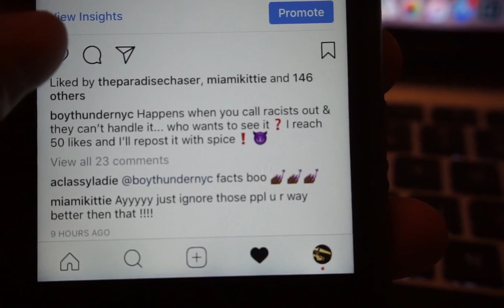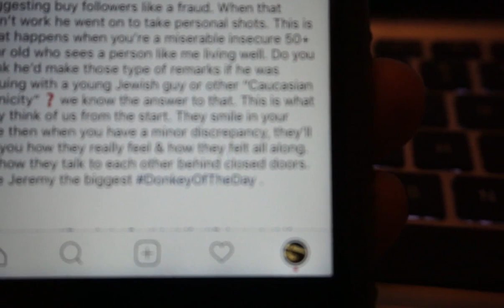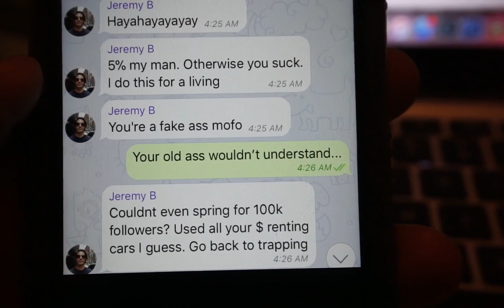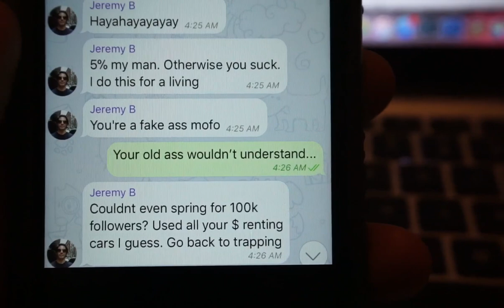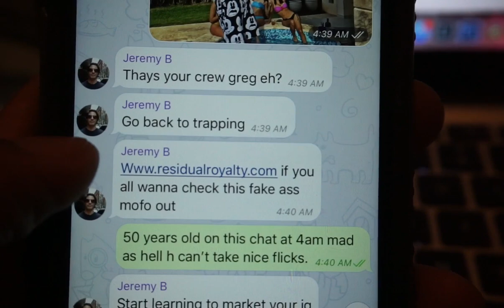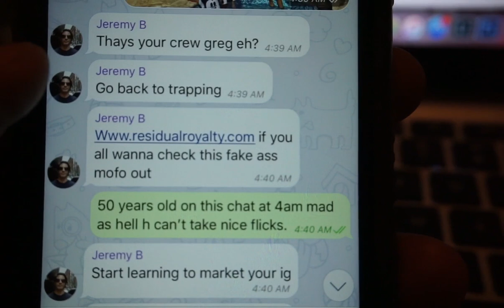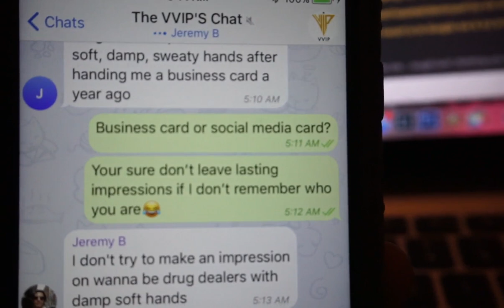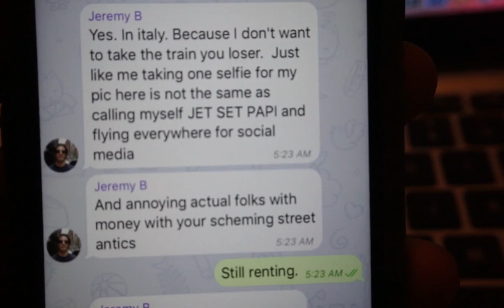Gregory Perdriel Hater Racist Or Not? (Jeremy Bernstein)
Is this hater of Gregory Perdriel racist? What exactly did he mean with his negative stereotyping "trapper/trapping" remarks? This guy’s remarks are very questionable. What's shown in this video is the culmination of several other subliminal innuendoes where it becomes clear that he doesn't like me even when he doesn't know me. He resents that I would do something as harmless as take photos on a jet through a membership i paid for like anybody else. I think he just doesn't like my TYPE being around. What's your take?